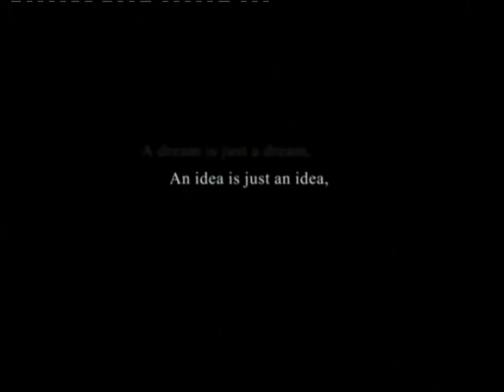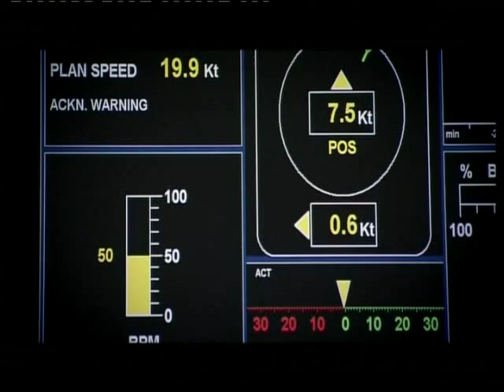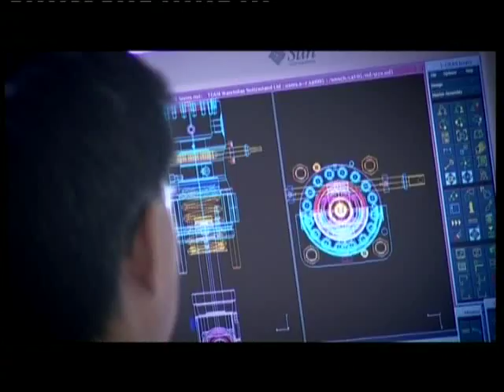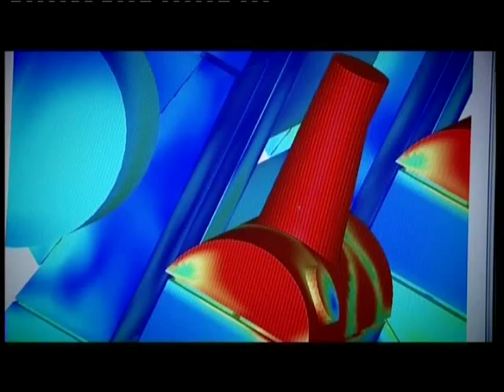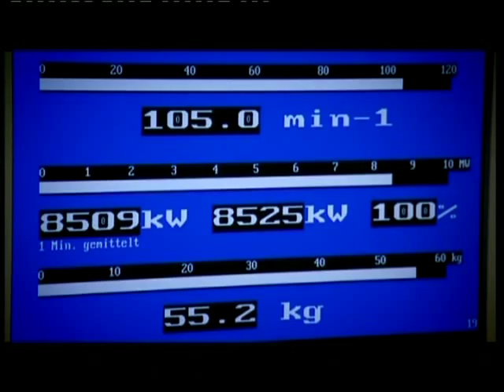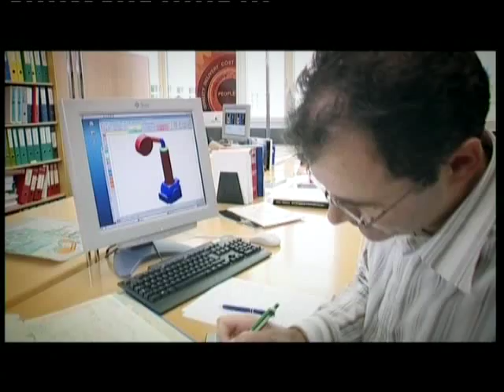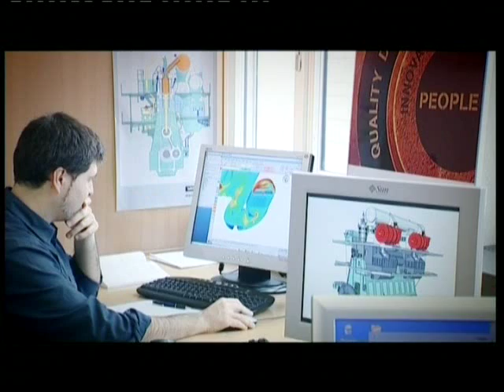Intelligent Ship Power | Wärtsilä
Intelligent Ship Power: A Day at the lake. Watch the story, passion and dedication behind the work of a Wärtsilä engineer!

Wärtsilä is the leading supplier of ship machinery. We are a global leader in advanced technologies and complete lifecycle solutions for the marine and energy markets. By emphasising sustainable innovation and total efficiency, Wärtsilä maximises the environmental and economic performance of the vessels and power plants of its customers.